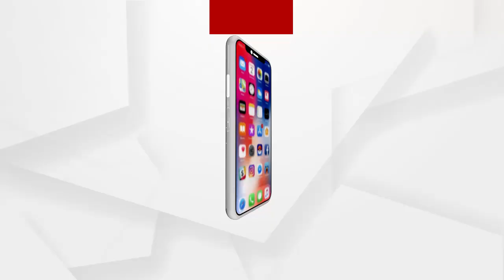ପରଲୋକରେ ପଦ୍ମଶ୍ରୀ ଡି.ପ୍ରକାଶ ରାଓ .....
ପରଲୋକରେ ପଦ୍ମଶ୍ରୀ ଡି.ପ୍ରକାଶ ରାଓ । ଆଜି କଟକ କାଳିଆବୋଦାରେ ହେବ ଅନ୍ତିମ ସଂସ୍କାର । ରାଷ୍ଟ୍ରୀୟ ମର୍ଯ୍ୟାଦା ସହ ହେବ ଶେଷ କୃତ୍ୟ ସମ୍ପନ୍ନ । ଗତକାଲି ଏସସିବି କୋଭିଡ ହସ୍ପିଟାଲରେ ବ୍ରେନ ଷ୍ଟ୍ରୋକରେ ପ୍ରକାଶଙ୍କ ଦେହାନ୍ତ ହୋଇଥିଲା .